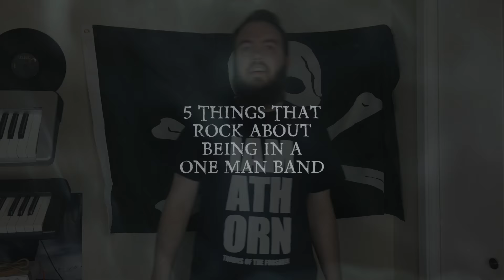5 Things that ROCK About Being in a One-Man Band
It can be lonely onstage alone, but being in a one-man band has its perks too!